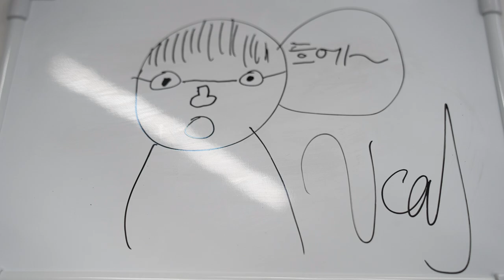[인터뷰x그림그리는 남자 EP.01] 승리의 간절함을 느꼈습니다...'유칼' 손우현